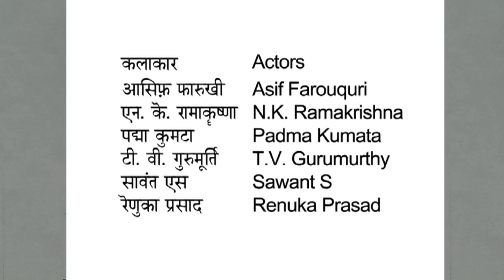Malgudi Days - मालगुडी डेज - Episode 52 - Annamalai - अन्नामलई (Part 2)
‘Annamalai’ is a touching story of a warm and gentle worker who starts to work for a writer under very strange circumstances. The writer wants peace but is unable to bear the racquet the nearby lorry depot makes. The lorry owner gives him a choice of moving to a peaceful place and even lends him one of his lorries to move. One of the movers happens to be Annamalai who has been working as an indenture labourer for the lorry owner. Annamalai decides to stay back at the writers home. The writer and Annamalai develop a beautiful relationship. Annamalai does many things; cooks, guards the house but most of the time takes care of the garden. Annamalai is an uneducated person, but has a strong sense of morals and ethics. One day, Annamalai finds out that a tailor who owes him money in his village is cheating him and his family. Annamalai requests the writer for a 10 day leave, but the writer refuses as he has begun to become dependent on him. Instead the writer offers him money. But Annamalai is not so much bothered about money as he is about being cheated. So, he begs him to give him leave but to no use. Finally, Annamalai decides to leave without the writer’s permission. Assuring the writer that he is not a thief and telling him that he has taken only is belonging, Annamalai leaves. After many months, the writer gets a letter from Annamalai asking him some financial help. The writer sends him more than he had asked for, hoping he will come back. One day as the writer sits writing, the sound of the gate opening is heard. He sees Annamalai is back.